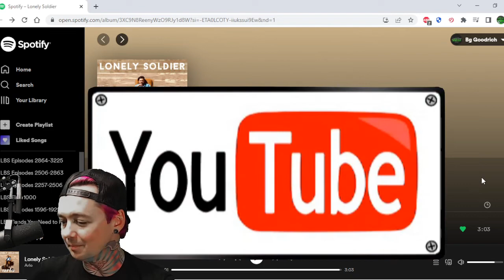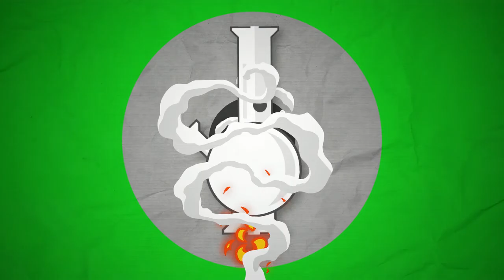Arlo - Lonely Soldier (Reaction)